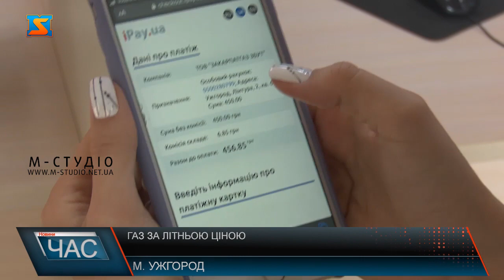Газ за літньою ціною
Минулого року вартість блакитного палива для учасників "Твоєї енергонезалежності" становила 5,99 грн за кубометр. Цього року вона ціна ще нижча. Є певні відмінності між минулорічною акцією та діючої наразі. До прикладу не буде діяти правило меншої ціни.  Якщо куплений резерв газу буде витрачено до 31 березня 2021 року, учасники акції зможуть отримати газ на загальних умовах – за поточною ціною у період споживання. Взяти участь в акції може будь-який споживач газу, у якого немає заборгованості за газ перед постачальником. Скористатись акційною пропозицією та поповнювати зимовий запас газу можна необмежену кількість разів протягом всього періоду дії акції.